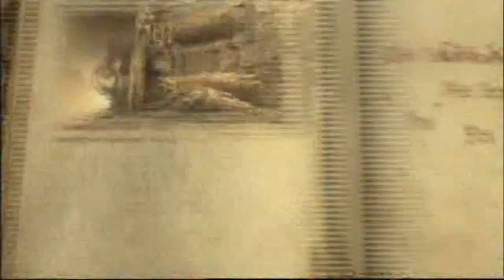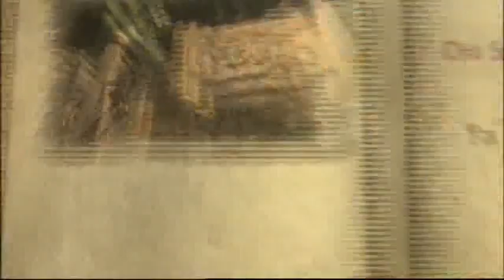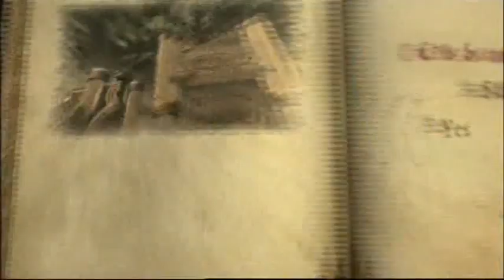Castlevania Lords of Shadow - Music Box Trial&Puzzle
My favorite chapter :p
Vampire Killer nostalgia FTW! ^^

It goes like this:
1)green
2)red green
3)red purple green
4)red yellow purple green
5)red blue purple green yellow

For the gem upgrade:
red blue purple yellow green

PS: I skip cutscenes to avoid spoilers (for others) and youtube strikes. :p